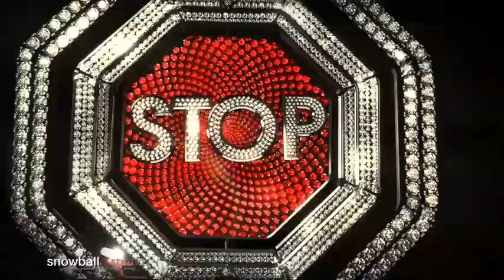Nissan- My Micra